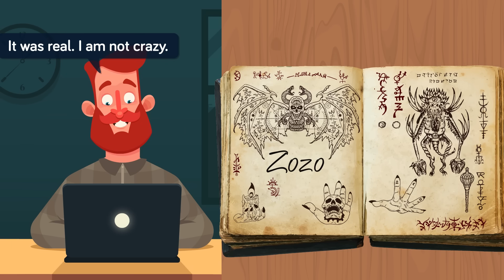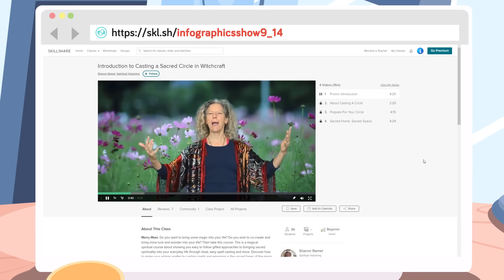The Zozo Demon - What You Should Know Before Using a Ouija Board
The first 1,000 people to sign up to Skillshare will get their first 2 months for free
What is a zozo demon? Is the zozo demon real? In todays educational video, we'll investigate the tale of the Zozo demon and see whether its real or not!

Imagine that your friend comes over one day and brings a Ouija board with him. You both sit and start to try to contact evil spirits, your skeptical eye watching every move the planchette makes and trying to figure out if your friend's pulling your leg.
Suddenly the planchette starts moving from the letter Z to the letter O, over and over again rapidly, and after making its presence known, this 'spirit' starts answering questions about relatives of yours with incredible accuracy. Creeped out, the next day you get curious and google the name Zozo, only to discover thousands of similar accounts written across various message boards online.
Hello and welcome to another special episode of The Infographics Show's Greatest Mysteries: The Zozo Demon.